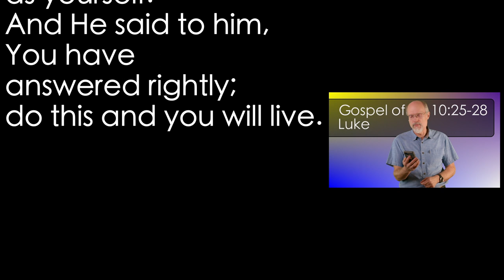Luke 10:25-28 Not the Boilerplate Answer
A lawyer asks Jesus what shall he do to inherit eternal life? Jesus gives him an answer that will surprise most people...